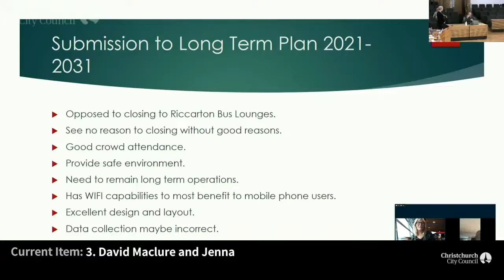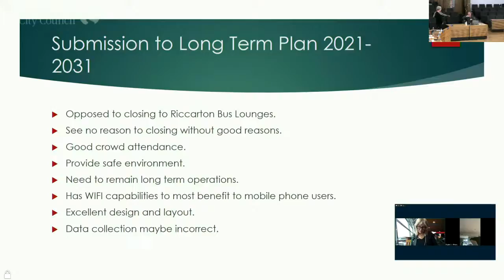11.05.21 - Item 3 - David Maclure and Jenna